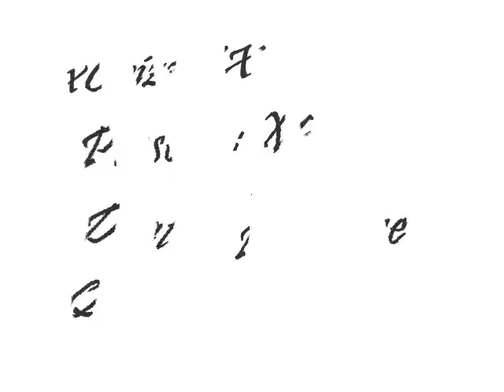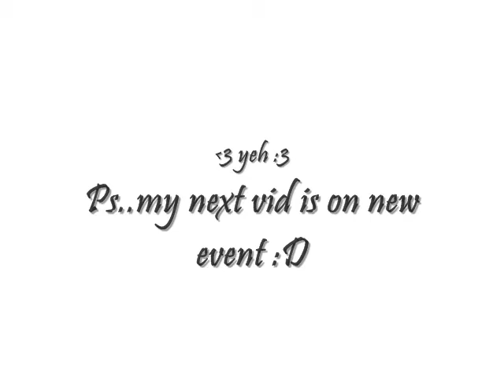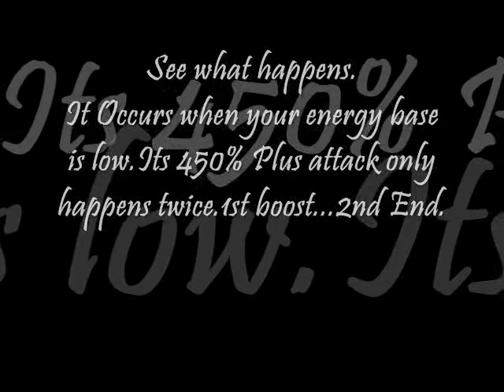xXCr1zzXX - My Death + Quest Of Fix it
Hi Everyone Today this video is about my Death . xD

Thank you all who subbed supported me.. and Cooperated right.
Most Of all i would like to Thank you rockin Aq Love :3.
You are a Endeavors Offer. To Be-lore .Sub ME Him And my Friends.

Peace ill see you guys Later ( Which is next week ) :D ^-^